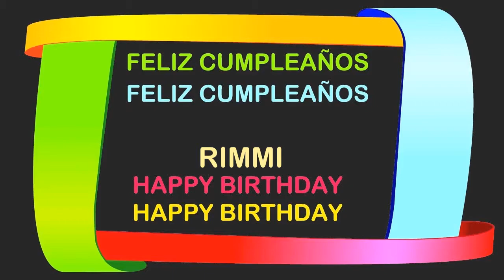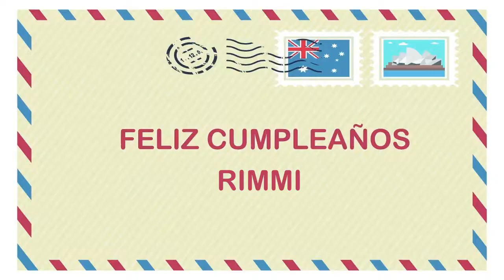Rimmi Birthday Postcards & Postales